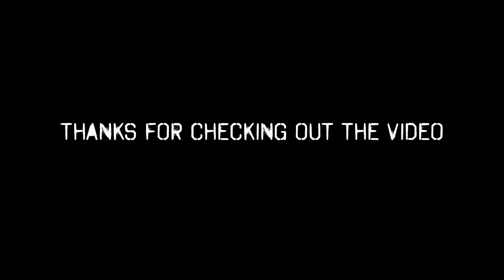Front Delt Killer | Korean Dip Tutorial